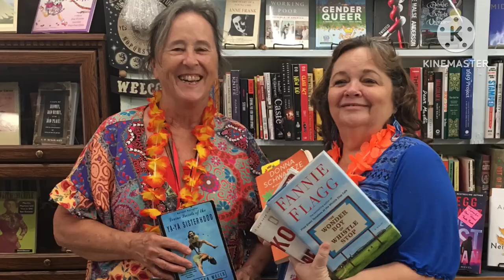2023 Portland Shopping Tournament Highlights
Portland Shopping Tournament